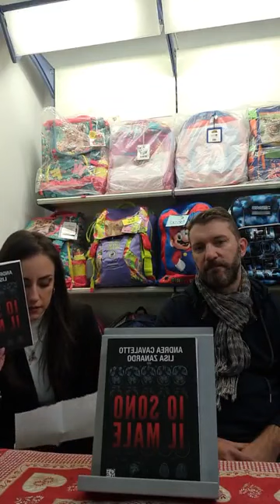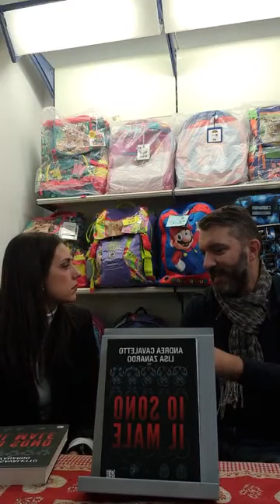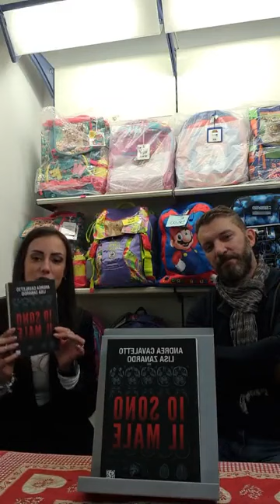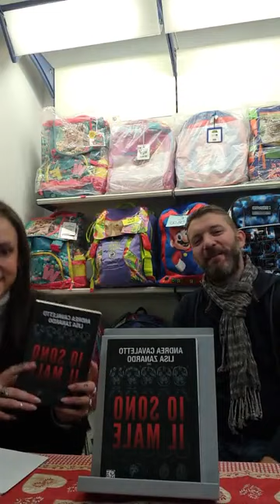Intervista ad Andrea Cavaletto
Durante la presentazione da Brivio Libreria del libro "Io sono il Male", Isabella Rosa Pivot ha intervistato Andre Cavaletto, che assieme a Lisa Zanardo ha scritto questo stupendo home thriller, genere fino a questo momento appannaggio esclusivo di autrici per un pubblico prettamente femminile.